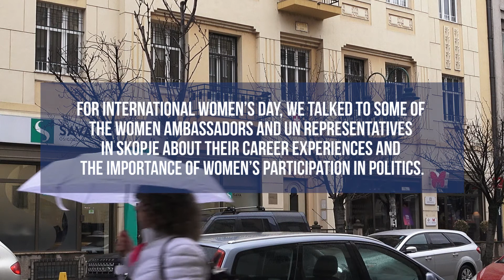Skopje's diplomats talk about gender equality in politics - Part 2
The world has made a lot of progress on closing the gender equality gap in politics, policymaking and leadership. Globally, the proportion of women in parliament has doubled since 1995. In 2020, women make up 39% of North Macedonia’s parliament – jumping from 4 to 45 since 1995.

Yet 25 years after the Beijing women’s conference, politics remains overwhelmingly the domain of men and women are excluded from decision making processes. More women are in politics and government, but globally women are not even a quarter of all elected politicians. The share of women in North Macedonia’s municipal councils is around 30%, however, in 2020, only 6 of North Macedonia’s 80 mayors are women. At this rate, it will take a century to close the gender gap.

The gender gap persists even in the diplomatic community. Only 9 out of 40 ambassadors in the country are women. Comparatively, only 6 of the 22 Macedonian ambassadors abroad are women.

For International Women’s Day, we talked to some of the women ambassadors and UN representatives in Skopje. This is what they had to say about their experiences as women in the foreign service and international development careers, and about the importance of increasing women’s participation in politics.